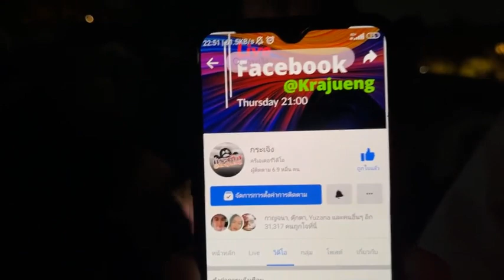หลอนกับเฮีย EP.18 ศwถูกลืม